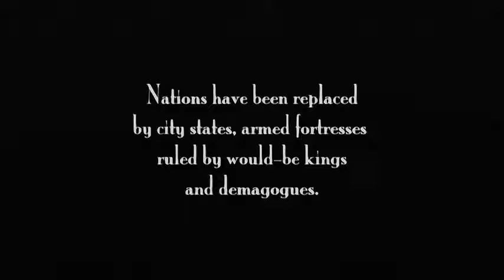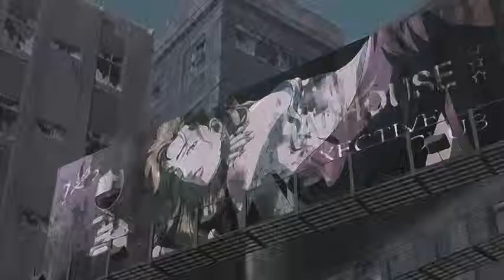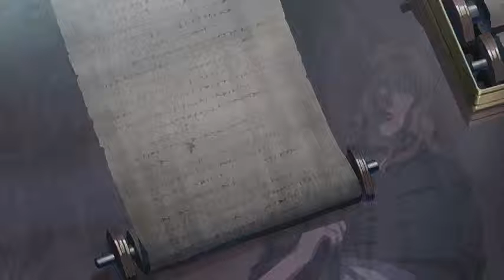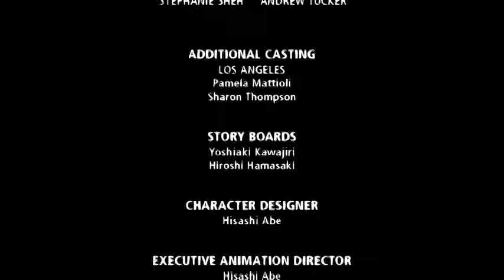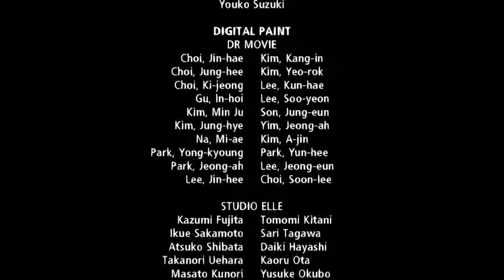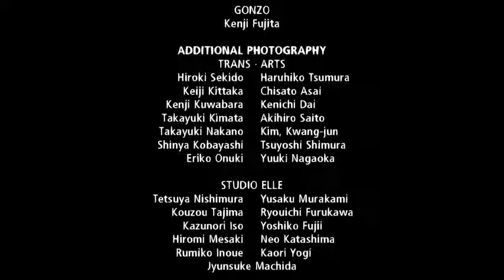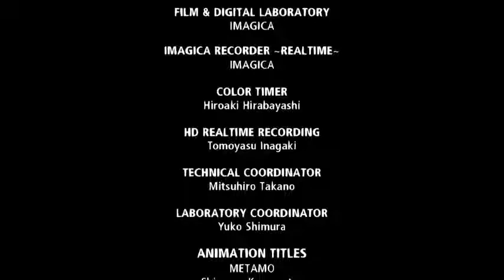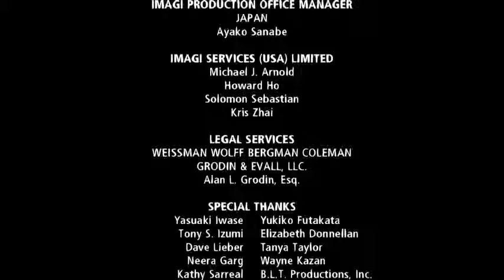Los Inmortales pasodoble - En Busca de la Venganza (Dibujos)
los inmortales bunbury,
los inmortales 2,
los inmortales serie,
los inmortales 3,
los inmortales bso,
los inmortales 300,
los inmortales trailer,
los inmortales pasodoble,
los inmortales cumbias,
los inmortales persas,
los inmortales ajedrez,
los inmortales album,
los inmortales alberto cortez,
los inmortales astronomía